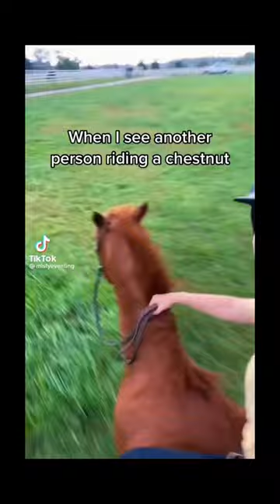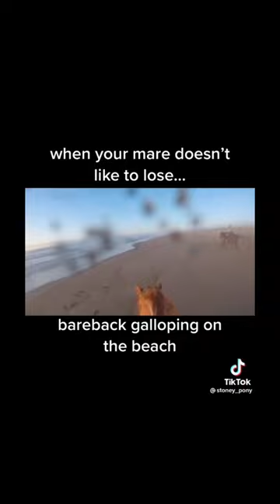Bareback riding tiktok compilation ✨